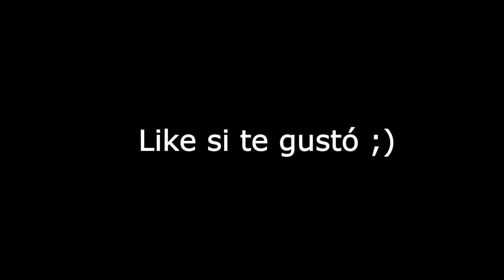Putricidio a sacopaco (icc 10n) - Con la guild AC/DC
Después de verlos tirar Profesor Putricidio son Abominación una vez, la segunda vez que me llevaron (-RUUUUSH!!! - Grita el gentío...) pues no pude resistirme a grabarlo... Puede que alguno esté habituado a estas cosas, pero yo aluciné en colores xD... A los chicos de la Guild AC/DC ¡Gracias por llevarme y enseñarme estas cosas!